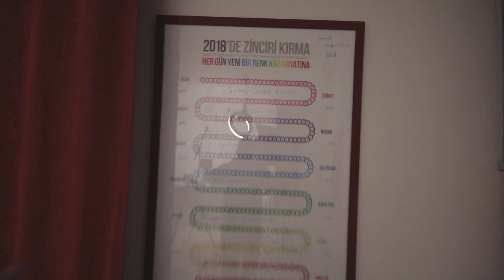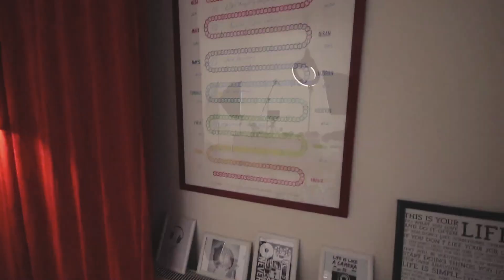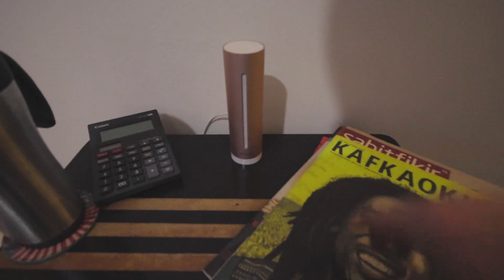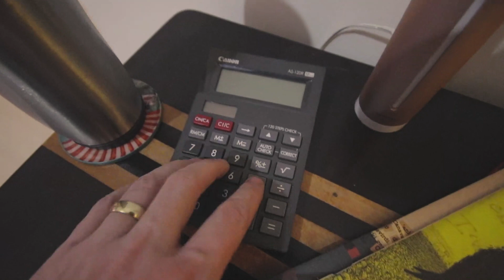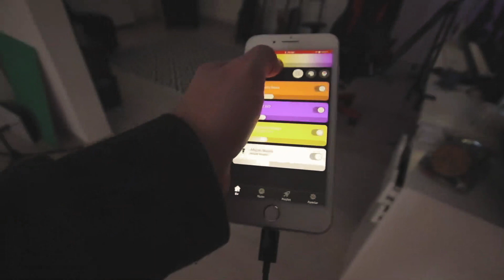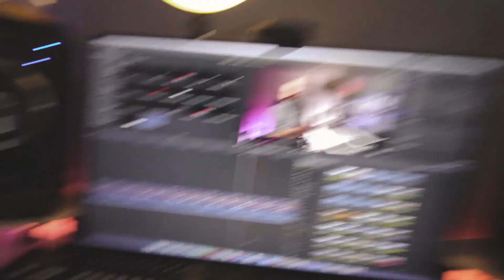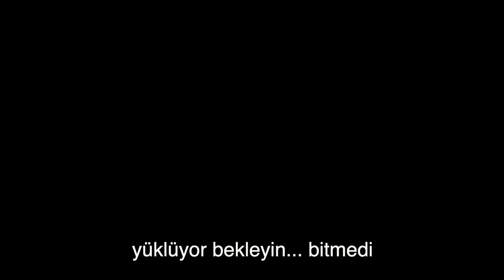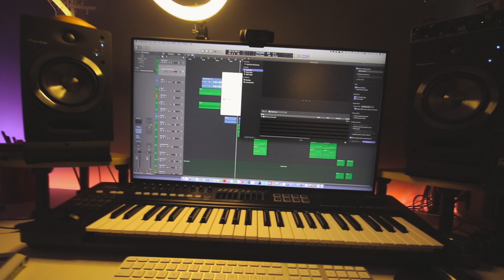[ODA VLOGU] YOUTUBE STÜDYO/ HOME STÜDYO TURU - Müzik Teknolojileri ve Youtube Bir Arada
Merhaba hoş geldiniz. Oda Vlogu olarak kısaca kullandığım ekipman yazılım, enstrüman ve çeşitli cihazlardan bahsettim.

Aynı çalışma ortamında hem müzik teknolojileri hem de youtube studio bir arada

iyi seyirler

Bana sormak istediğiniz sorularınızı videoların altına yorum olarak yazabilirsiniz. Her gün Youtube videolarıma gelen yorumlara cevap vermeye çalışıyorum.